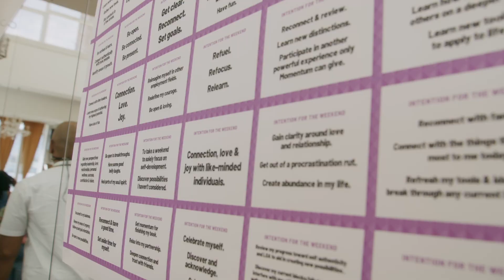Momentum 200 Weekend - Highlight Reel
Momentum Education celebrates 200 Leadership Teams with an unforgettable weekend and all all-star facilitator line-up on June 4th & 5th 2022.